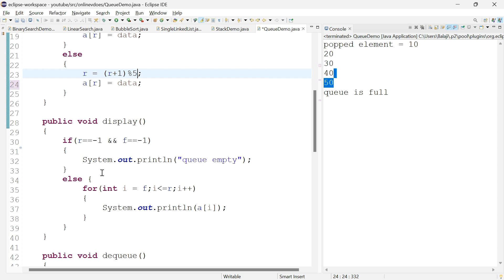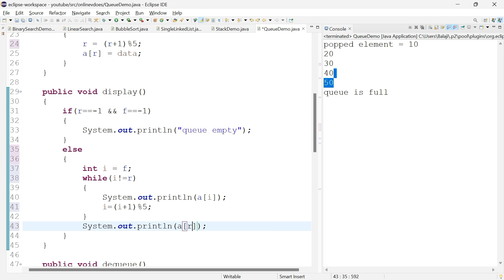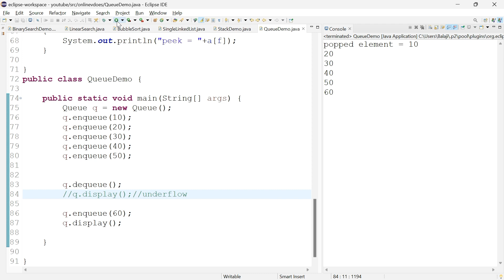#14 Circular queue in Tamil | Implementation using Java | With Java code